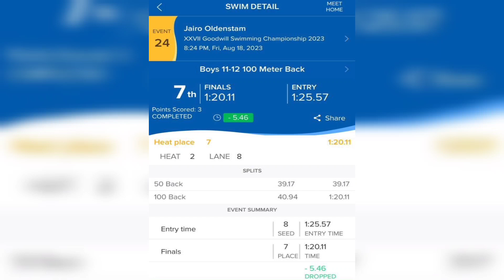Day 1 - 27th GOODWILL SWIMMEET, Jamaica - Jaïro - 100M Backstroke - SZB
At the 27th GOODWILL SWIM MEET in Jamaica, 18-20 August 2023, the boys did not managed to get on the podium but corrected most of their Personal Best

J̲a̲ï̲r̲o̲ ̲O̲l̲d̲e̲n̲s̲t̲a̲m̲ ̲:
Event 24 , boys 11-12, 100M LC Backstroke , entry time 1:25.57 / 𝑵𝑬𝑾 𝑻𝑰𝑴𝑬 1:20.11

placed overall 7th out of the 18 boys

video source: SportsMax